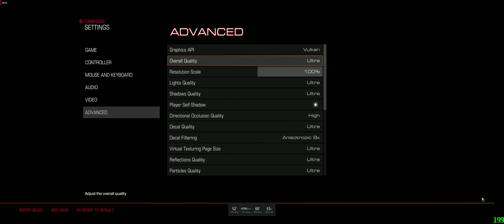DOOM - 3840x1600 Ultrawide Gameplay. RX 7900 XTX. ULTRA. Progressing + Destroying. Doom Warrior PT2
Here is some gameplay from DOOM.

Now includes all three premium DLC packs (Unto the Evil, Hell Followed, and Bloodfall), maps, modes, and weapons, as well as all feature updates including Arcade Mode, Photo Mode, and the latest Update 6.66, which brings further multiplayer improvements as well as revamps multiplayer progression.

STORY:
You’ve come here for a reason. The Union Aerospace Corporation’s massive research facility on Mars is overwhelmed by fierce and powerful demons, and only one person stands between their world and ours. As the lone DOOM Marine, you’ve been activated to do one thing – kill them all.
KEY FEATURES:
A Relentless Campaign
There is no taking cover or stopping to regenerate health as you beat back Hell’s raging demon hordes. Combine your arsenal of futuristic and iconic guns, upgrades, movement and an advanced melee system to knock-down, slash, stomp, crush, and blow apart demons in creative and violent ways.

Return of id Multiplayer
Dominate your opponents in DOOM’s signature, fast-paced arena-style combat. In both classic and all-new game modes, annihilate your enemies utilizing your personal blend of skill, powerful weapons, vertical movement, and unique power-ups that allow you to play as a demon.

Endless Possibilities
DOOM SnapMap – a powerful, but easy-to-use game and level editor – allows for limitless gameplay experiences on every platform. Without any previous experience or special expertise, any player can quickly and easily snap together and visually customize maps, add pre-defined or completely custom gameplay, and even edit game logic to create new modes. Instantly play your creation, share it with a friend, or make it available to players around the world – all in-game with the push of a button.

MagashiGaming - PC Build:

CPU: Intel core i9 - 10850K @ 3600MHz (stock) / 3600 MHz (actual)
RAM: 32GB
GPU: Zotac GeForce RTX 3080 10GB (GA102)
1TB SSD
Driver: 531.79